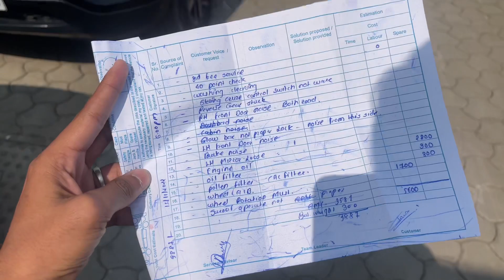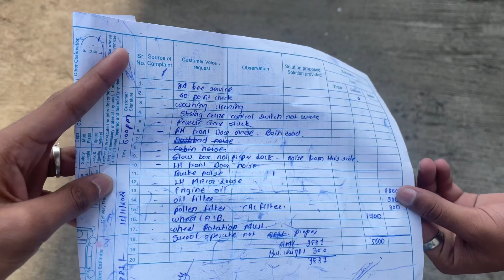/ nexon 3rd service / all over experience￼....? Total cost..? How to save money in 3rd service...?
Hi GUys,
My Nexon covered more than 15k kms and as recommended it's time for 3rd free service. In this video I will show you the complete process of 3rd free service and will make you aware about must-to-do things at 3rd service. ?

Hello Bhai.
Main hoon Bhushan Pardeshi from Jalgaon, Maharashtra (MH 19) Recently owned Tata Nexon petrol 2022 XMS...

Thanks you for being here. ♥️